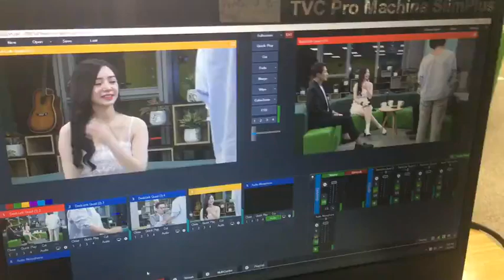Hậu trường buổi giao lưu - Thanh Sơn,Nguyễn Quỳnh